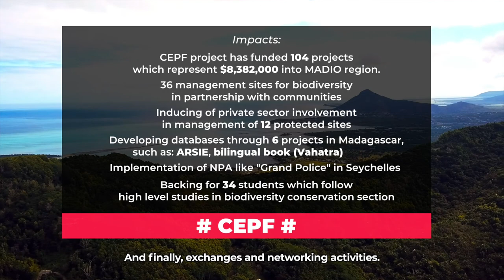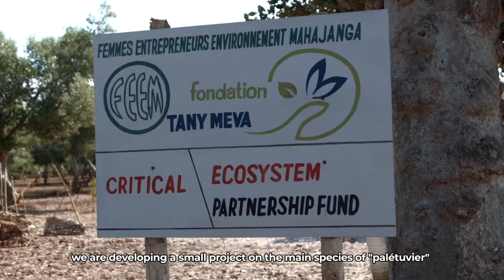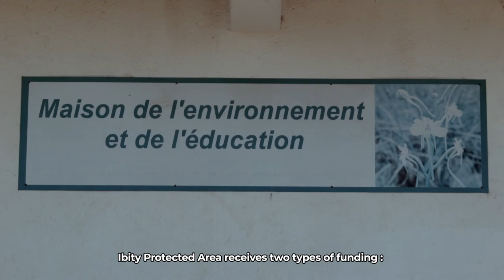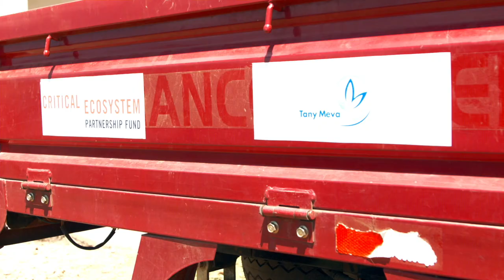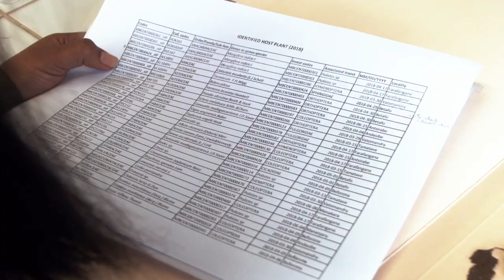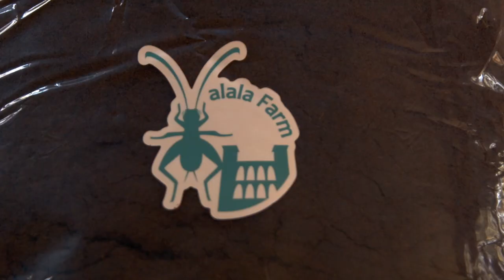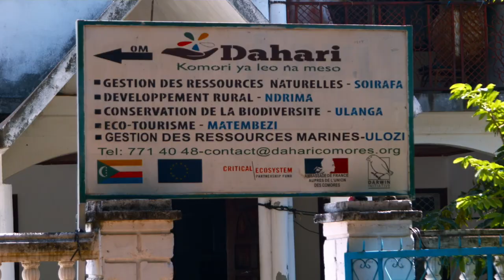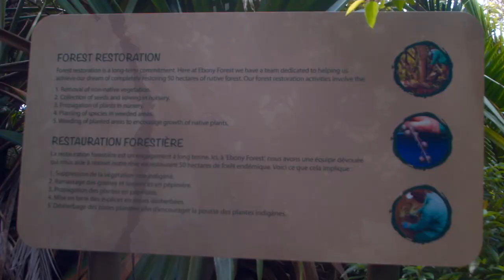Critical Ecosystem Partnership Fund (CEPF)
CEPF works to empower civil society organizations to do what they do best: Manage the global biodiversity crisis one initiative at a time. Sharing their stories and lessons learned is vital to our collective success.